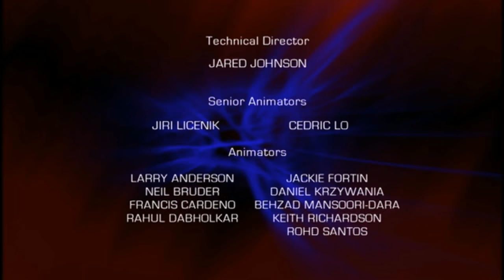Spider-Man: The New Animated Series ending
I'm aware that an upload of this already exists, but I think this version is higher quality. And I also wanted to upload it anyways because I really like this show, it's sad that it never got the second season that it deserved.